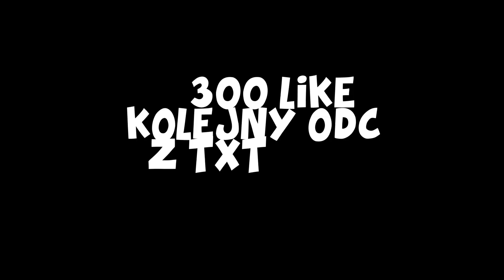7 NAJLEPSZY TXT DO PVP MINECRAFT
2)  Podam zaraz na Dc (problemy techniczne)

3) Podam zaraz na Dc (problemy techniczne)